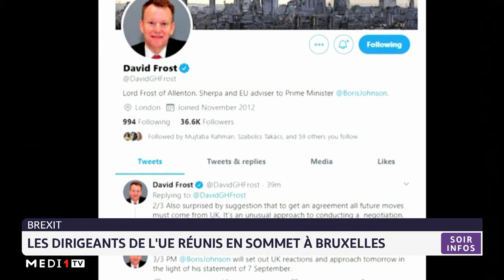Brexit: les dirigeants de l´UE réunis en sommet à Bruxelles